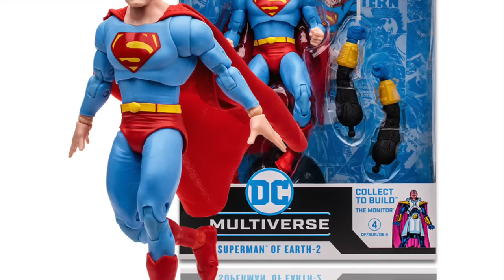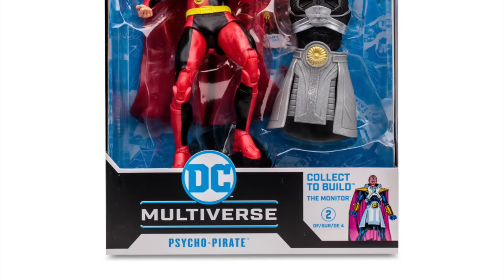2024 LET’S DISCUSS THE NEW CRISIS ON INFINITE EARTHS WAVE by McFarlane Toys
Talking about the new Crisis on Infinite Earth's, THE MONITOR BAF wave, that is exclusive to the McFarlane Online store!